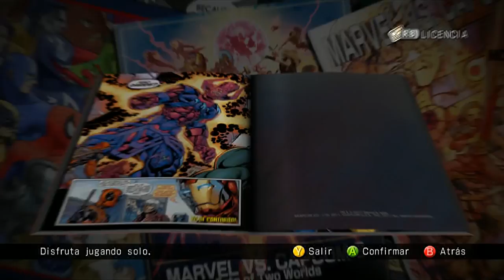ULTIMATE MARVEL VS CAPCOM 3 en PC #2